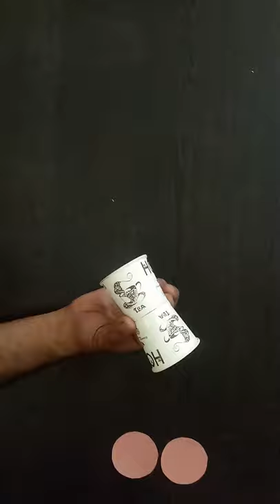How to make a paper cup Damroo